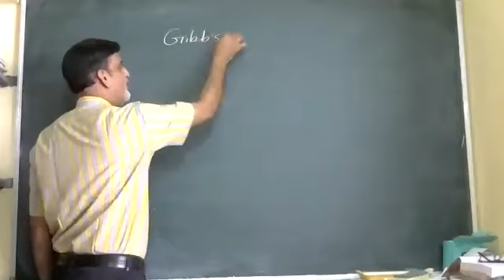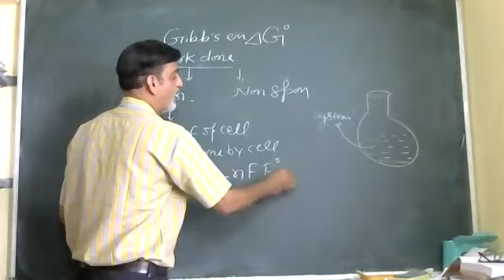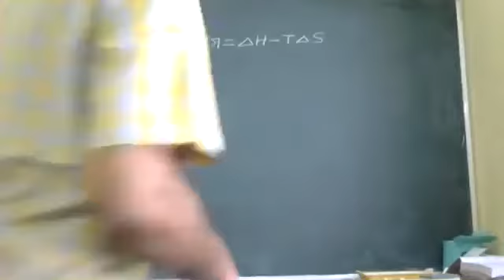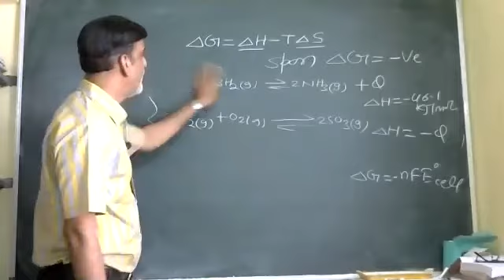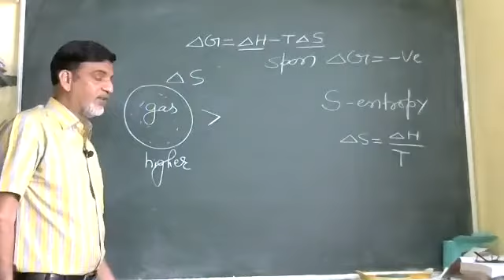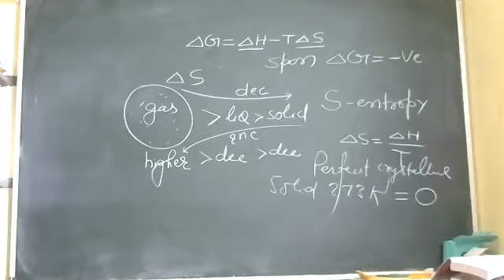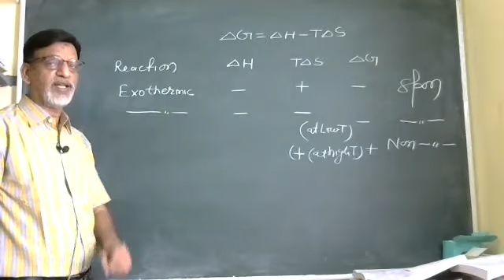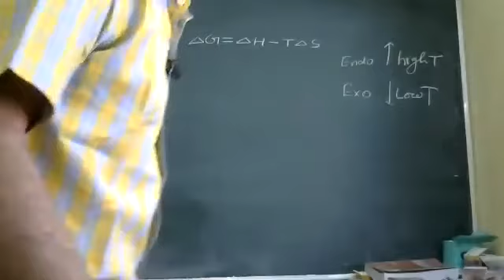CONCEPT OF GIBBS ENERGY BY R R SHARMA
CONCEPT OF GIBBS ENERGY